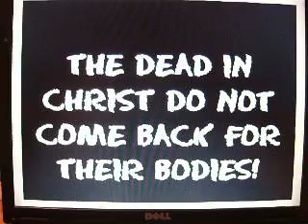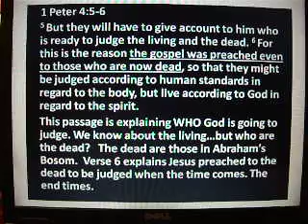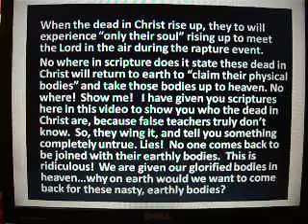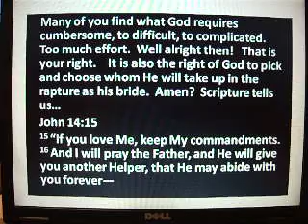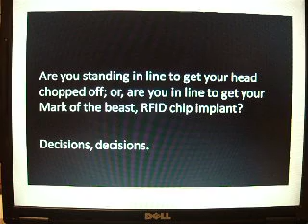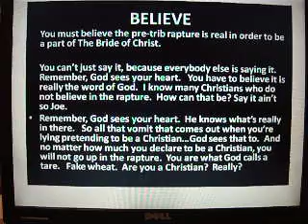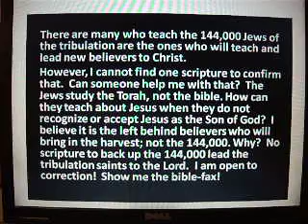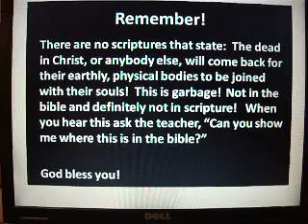The Rapture: Dead In Christ Will Not Come Back for Their Bodies!